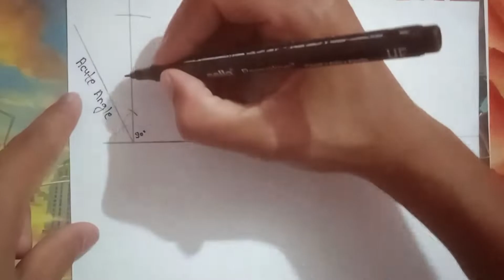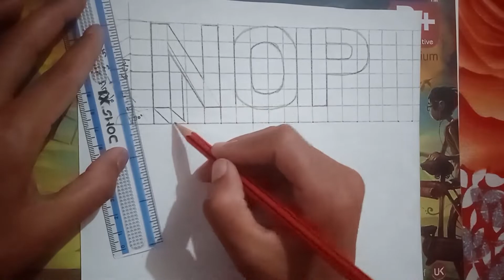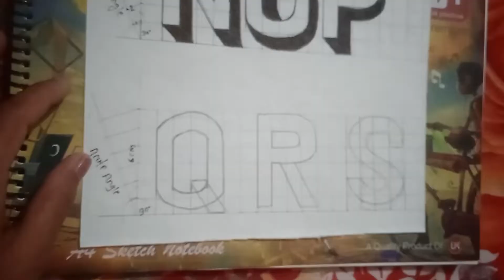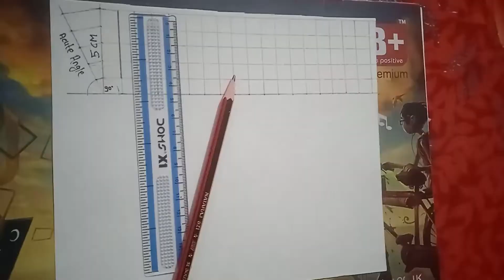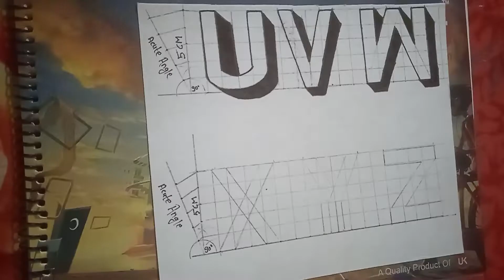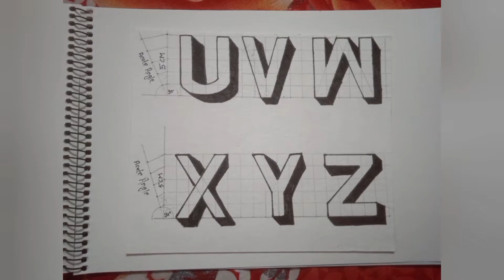How to draw block letters | Technical art | with shadows and graph| My artwork | Part 2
In this video you will find me drawing and creative sketch, i love to make sketches and drawings , with the help of this channel you can also learn different arts and drawings if you find good then please Support.

  RAKHI PATEL